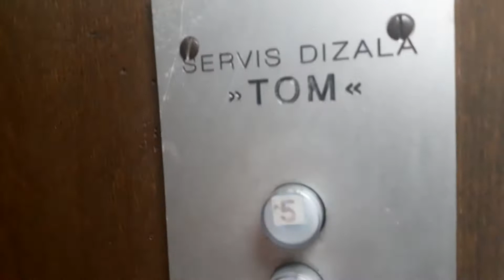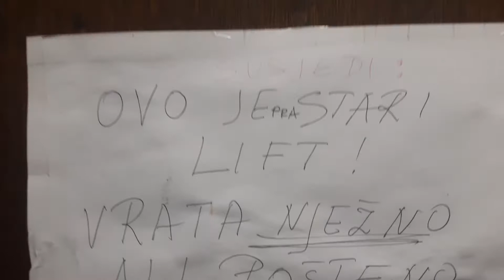RARE! Very nice old 1930s Stigler in caged shaft at Bulićeva 14, Zagreb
Brand: Stigler
Location: Bulićeva street 14, Zagreb
Capacity: 240kg or 3 persons
Year: 1930s

Cabin buttons were replaced by Tom at 1990s.

Filmed at 23rd September 2022